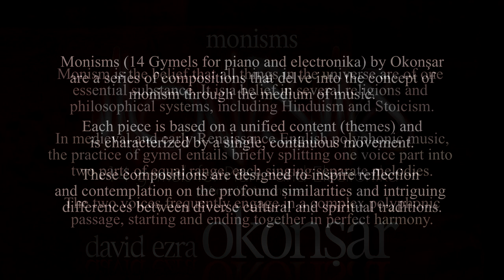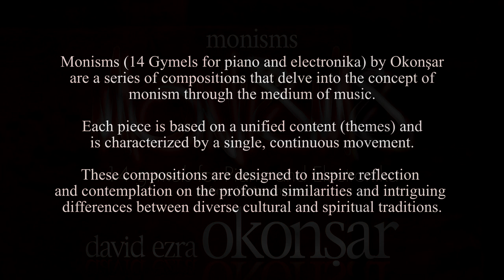Monisms, 14 Gymels Piano and Electronika XIV Dimming Light